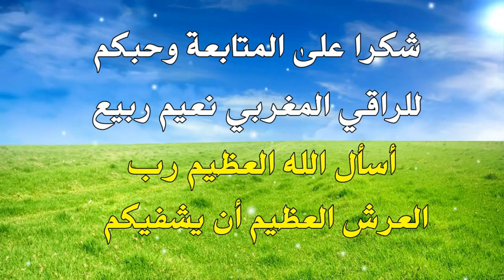الجراحات والأخطاء الطبية والجن والشياطين --- الراقي المغربي نعيم ربيع